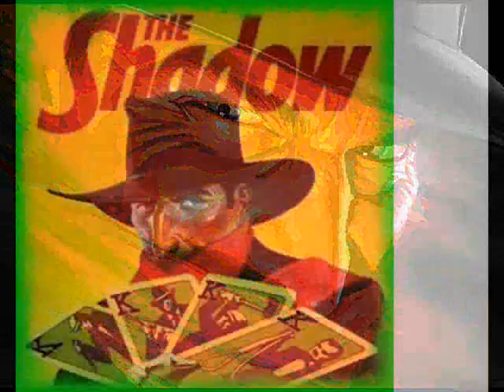THE SHADOW 0001